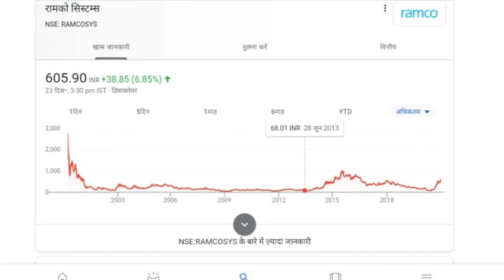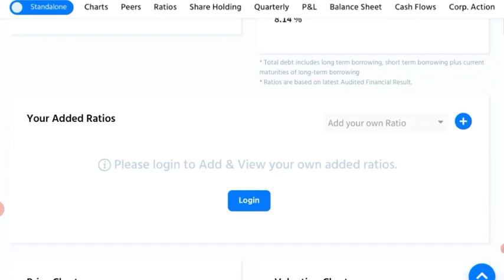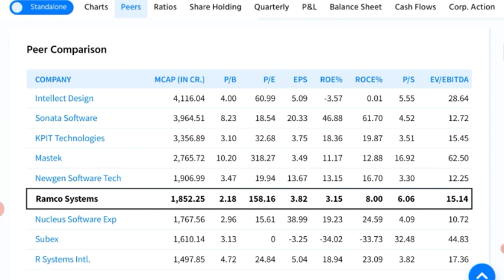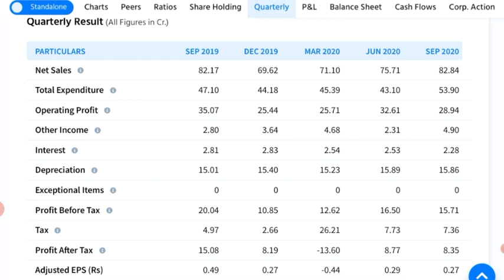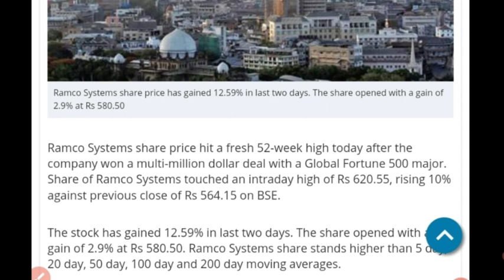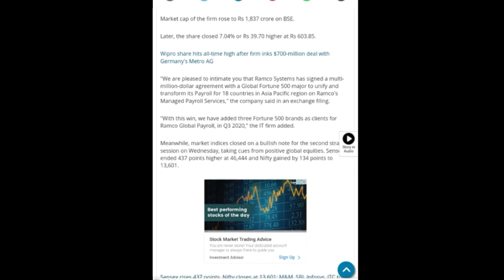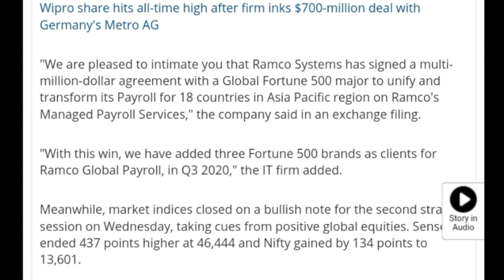RAMCO SYSTEMS SHARE | RAMCO SYSTEMS SHARE NEWS | RAMCO SYSTEMS SHARE PRICE